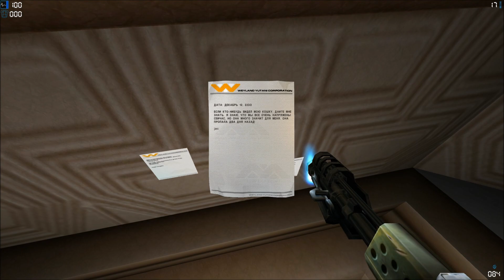Aliens vs Predator 2 прохождение часть 3 (Морпех)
Кидалово и там и тут.